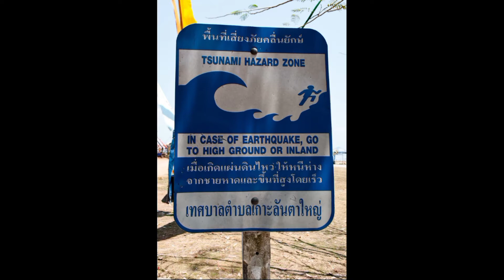WORLD TSUNAMI AWARENESS DAY 2020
SPEECH &POSTER
BLACK DAY 2004